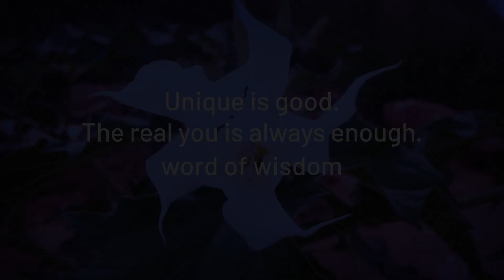POPULAR QUOTES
What's good World Wide Web
Collection of Someone's Thoughts
Caring is Sharing
Enjoy Life, and Have Fun.